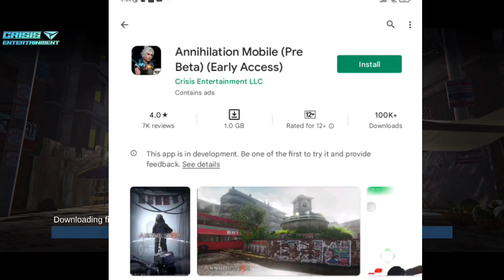Annihilation||Annihilation গেম কখন খেলতে পারবো? গেম খেলতে পারছি না কেন?Beta off সমস্যা সমাধান!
game review, annihilation game registration,